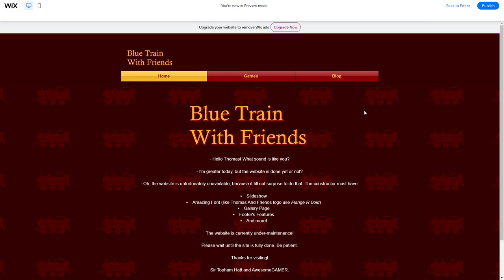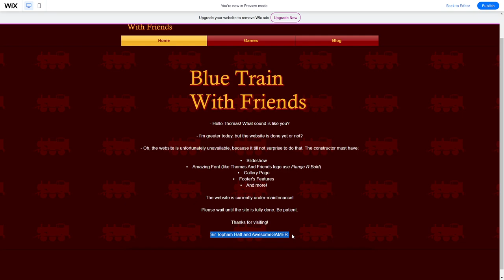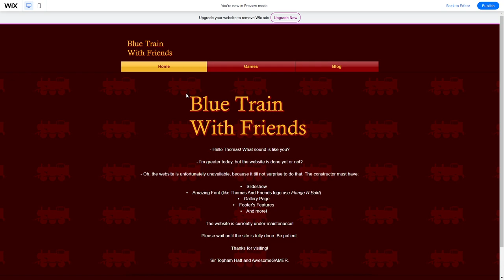Unfinished Blue Train With Friends Website!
I built a website because Blue Train With Friends has a million visitors!

This website is poorly made. We need more features to gain more population!

I'm so excited to work on it!